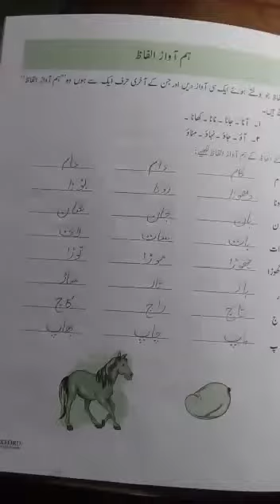Grade 2 Subject Urdu Chapter No 8 Exercise Part 2